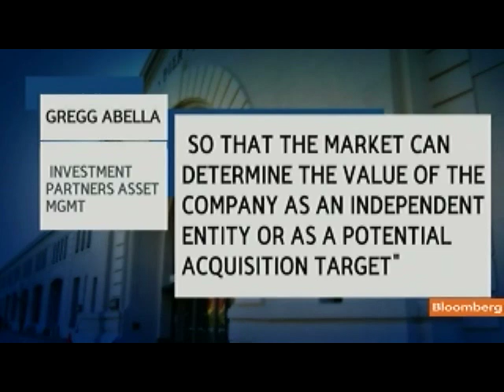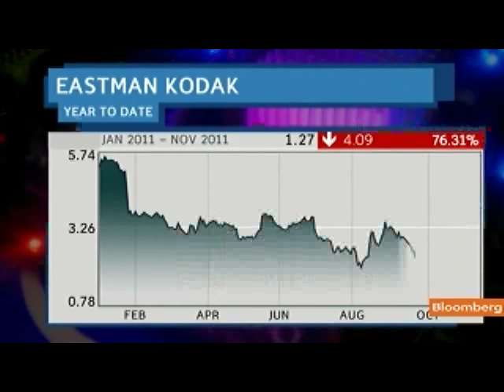Abella Says Kodak Should Remove Its `Poison Pill'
Nov. 16 (Bloomberg) -- Greg Abella a principal at Investment Partners Asset Management, talks about Eastman Kodak Co.'s adoption of a shareholder rights plan in August to protect against a possible takeover and the need for Kodak to remove the so-called "poison pill" so that the company can be valued correctly.
     He speaks with Cory Johnson on Bloomberg Television's "Bloomberg West." Emily Chang also speaks.(Source: Bloomberg)